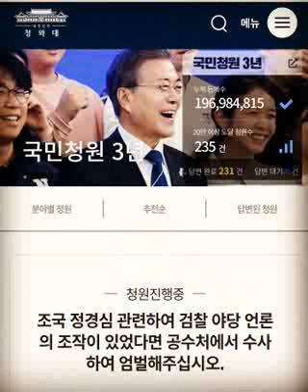조국 정경심 관련하여 검찰 야당 언론의 조작이 있었다면 공수처에서 수사하여 엄벌해주십시오..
*** **대 총장이 야당의 비례대표 출마에 관계되었었다는 것과 연관하여
대구***의 단독보도와 ***의 기자대담을 보고, 또 극히 소수의 인터넷 언론보도를 보고
민주주의를 신봉하는 국민의 한 사람으로서 정말 분하고 억울하여 이렇게 청원 올립니다.
만일 이게 사실이라면 국기(國基)가 흔들렸고, 흔들리고 있고, 앞으로도 흔들릴 일입니다.
검찰과 야당과 일부언론이 혼연일체가 되어 조작한 사건이라면
이것이 국기문란 아니고 무엇입니까? 문재인 정부에서도 국기문란이 있단 말입니까?
***의 *** 기자는 어떻게 알고 압수수색 3일전에 총장직인파일의 존재를 단독보도했을까요?
이것이 사실이라면, 현재까지의 정황으로 사실일 개연성이 높다고 저로서는 합리적 의심이 듭니다만,
민주적 정당성 없는 일개 공무원 집단인 검찰이 다른 세력과 함께 나라를 뒤휘든 사건 아닙니까?
국정 최고 책임의 지위에 있는 분들과 여당과 관련기관은 이 문제를 부디 간과하지 마시고
법무부가 급한대로 감찰을 하시고, 공수처가 이 사건을 수사하여 전말을 명명백백히 밝히고
만일 사실이 아니면 사실이 아니라고 밝혀 국민의 마음을 풀어주고,
만일 사실이라면 당시의 검찰총장부터 실무자까지 엄벌에 처해야 할 것입니다.
조국 정경심 두 개인이 억울하다면 저도 충분히 공감이 되어 억울하고 분하지만,
이것은 개인을 편들거나 동정하고 말고의 차원의 문제가 아니라는 것을 잊지 마십시오.
개인사보다는 이런 일의 진실이 밝혀지지 않는 이런 세상이 저는 더욱 분하고 억울합니다.
법무부의 감찰, 나아가서 공수처 수사로 진실을 밝혀주시기를 간곡히 청원 올립니다.
65세의 천안시민 올림.
(만일에 이 청원보다 먼저 등록된 청원이 있고 그 조회수가 높다면
저의 글 말고 그쪽 청원에 힘을 실어 청원수를 높여주시기 바랍니다.)